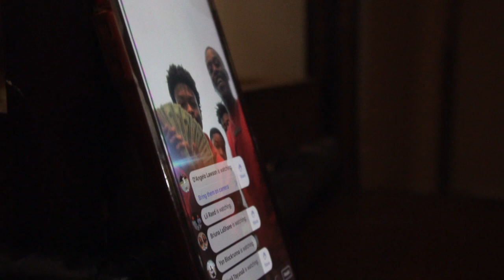Lii JBlack - Freestyle (Official Music Video)